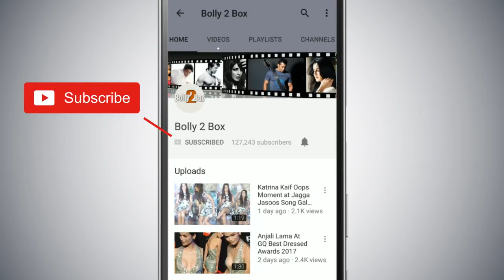Truth Behind Sonali Bendre's Cars Connection With Drug Peddling